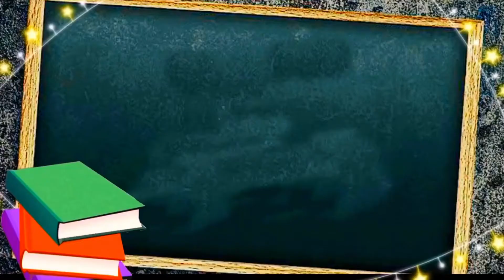Paper Tank - How to make a paper tank - DIY - Easy Steps - Origami Paper war tank